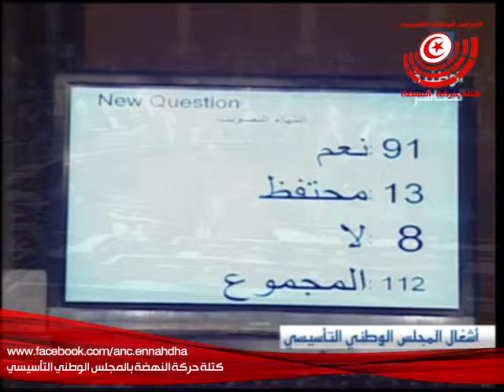2012 12 25 Budget2013 Vote Article 14